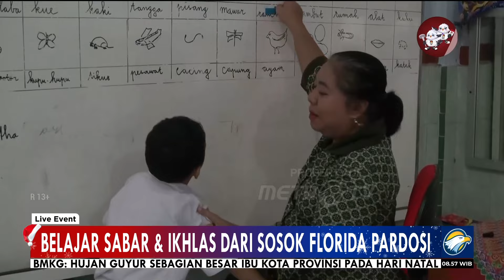Belajar Sabar dan Ikhlas dari Sosok Florida Pardosi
MetroTV, Menjadi seorang guru adalah profesi yang sangat mulia dari didikan seorang guru lahirlah seorang pemimpin bangsa.

Tak terkecuali bagi guru-guru di sekolah luar biasa kita akan melihat keikhlasan dan kesabaran yang tinggi dari florida pardosi yang sudah mengabdikan dirinya untuk melayani anak-anak berkebutuhan khusus di SLB-B karya murni Medan, Sumatera Utara

Berikut liputan jurnalis Metro tv Andre Septian dan Edy Sembiring.